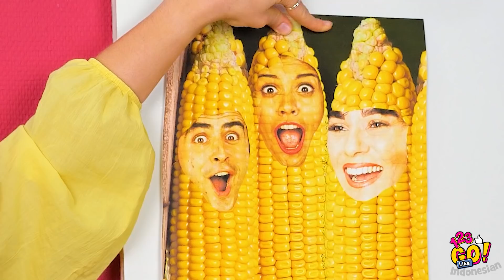JIKA MAKANAN ATAU MAKEUP ADALAH MANUSIA || Situasi Kocak yang Kita Alami oleh 123 GO Like!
Gimana ya kalau makanan atau makeup jadi manusia? Apa mereka akan ramah atau usil?

Yuk bayangkan seperti apa jadinya kalau makanan atau lipstik favorit kita berubah menjadi manusia!